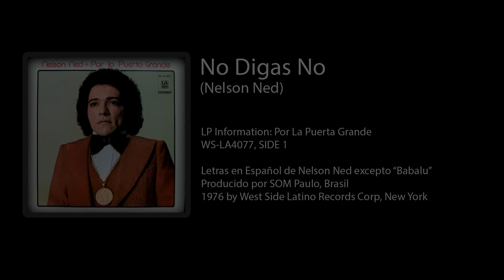Nelson Ned - No Digas No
Este tema fue restaurado de un disco de vinilo usando la mejor technologia disponible para procesar audio. Esta version podria ser la de mejor calidad cuando se compara  con otras versiones que aparecen en YouTube!

Para servicios de restauracion de audio, por favor deje su informaccion en los comentarios.

LP Information: Por La Puerta Grande
WS-LA4077, SIDE 1

Letras en Español de Nelson Ned excepto “Babalu”
Producido por SOM Paulo, Brasil
1976 by West Side Latino Records Corp, New York